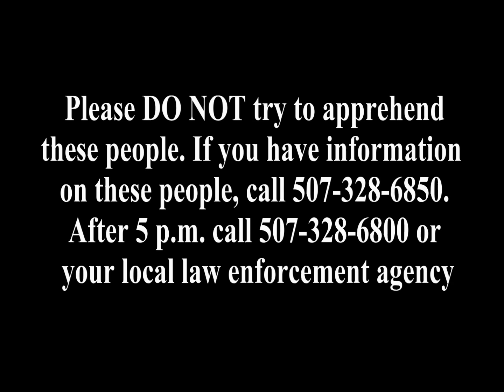Olmsted County's Most Wanted-September & October 2016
These are the criminal offenders the Rochester Police Department and Olmsted County Sheriff's Department have identified as their Most Wanted.(Please note: Michael Briscoe should be listed as Colin Brisco. Michael is his middle name,)